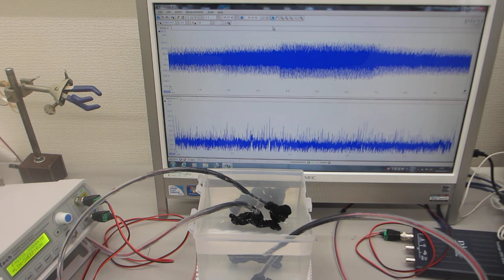樹脂容器を利用した、メガヘルツの超音波システムーー超音波発振制御技術の応用ーー（超音波システム研究所）